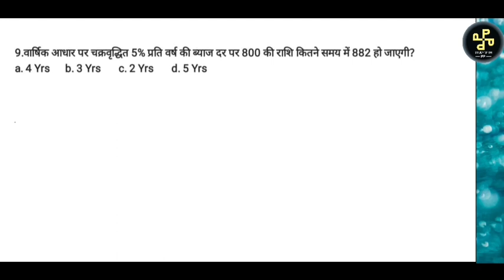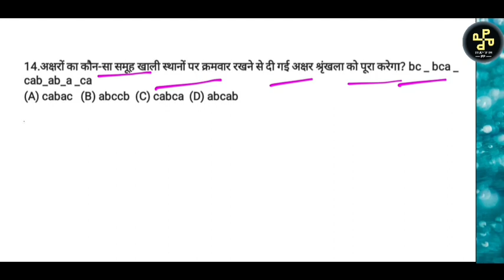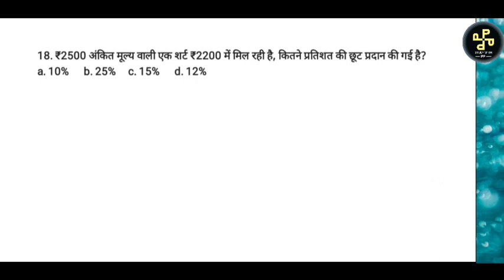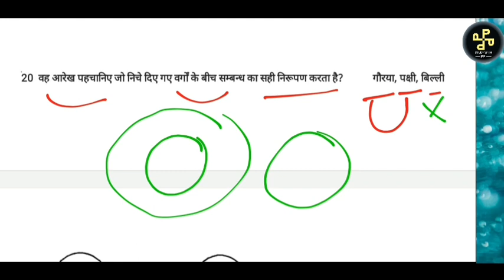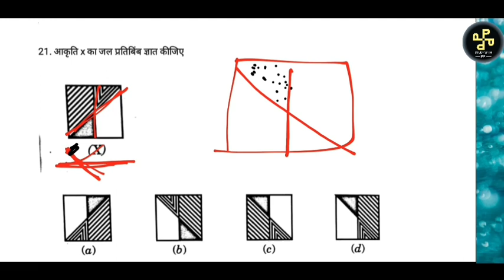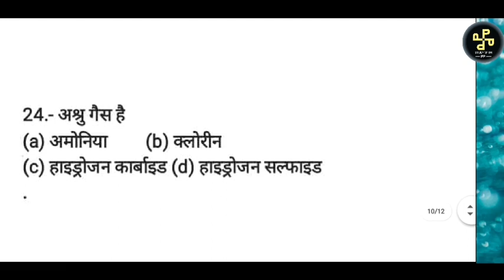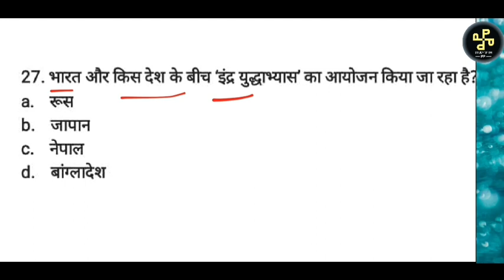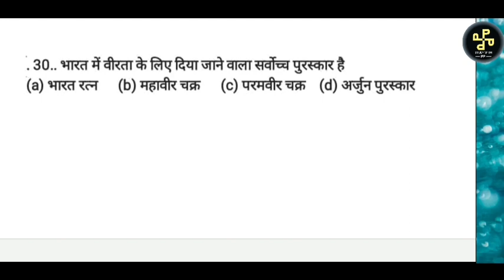AIR FORCE(इंडियन एयरफोर्स) PRACTICE SET-29 (RAGA) FOR Y GROUP BY PP SIR, DAILY TEST SERIES MOCK TEST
EXPERT SOLUTION OF MATHS,REASONING & GK
RAGA MOCK TEST DAILY AT 9:30 PM
GIVE TEST AND COMMENT YOUR SCORE BELOW.

Click to join our telegram channel for daily news,vocab , quiz and many
more.
All the best to all future soldiers

IGNORE TAGS-